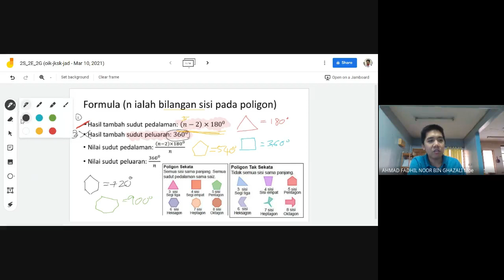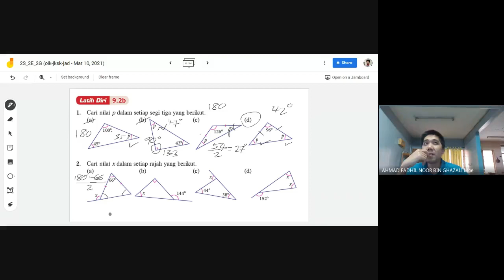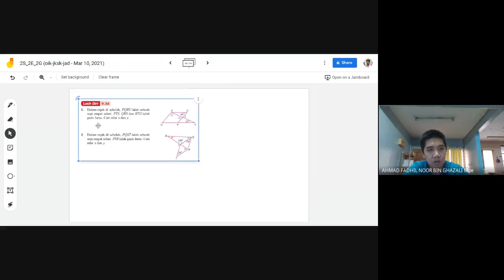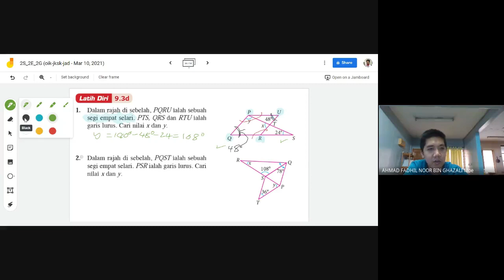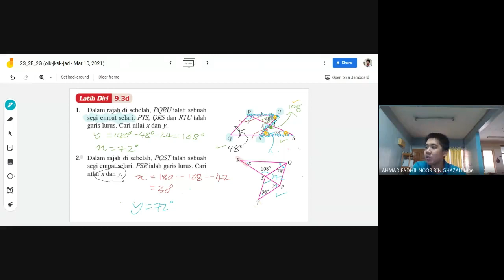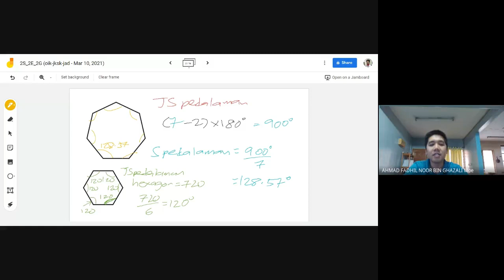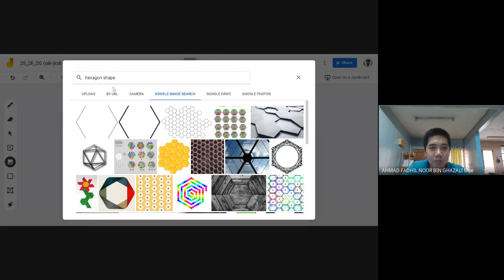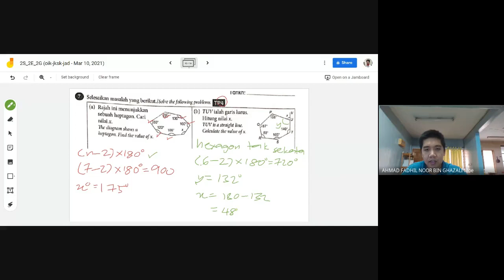Kelas Maths Form 2 pada 10_Mac_2021 Bab 4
Boleh tanya cikgu sekiranya ada apa-apa soalan.

Video ini tentang kehidupan seorang pendidik dari Teach for Malaysia dan Kementerian Pendidikan Malaysia, mendidik di salah sebuah sekolah di Klang, Slangor. Kini beliau sedang mengajar Reka Bentuk dan Teknologi dan Matematik untuk sesi petang

This video is about a humble teacher from Teach for Malaysia and Ministry of Education, educating at one of the high school in Klang, Selangor. He is currently teaching Mathematics/ Design and Technology for the evening sessions.